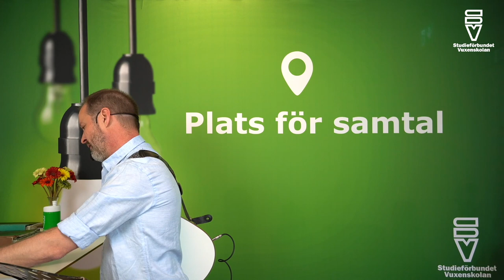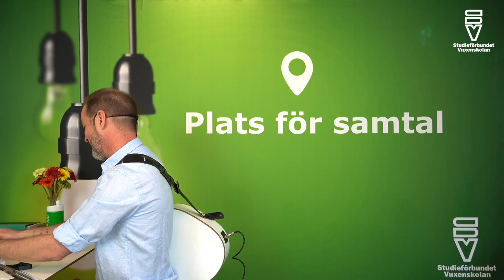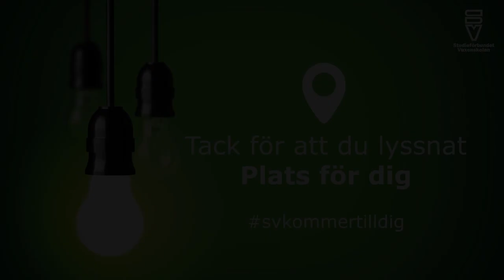Sång och musik med Johan Ljungqvist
Livesändning på Facebook - Studieförbundet Vuxenskolan Västmanland